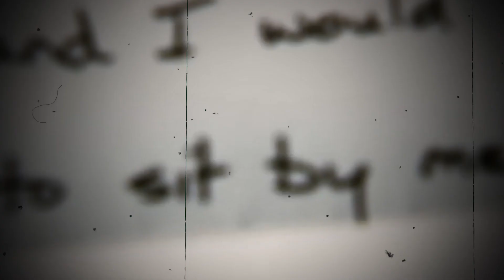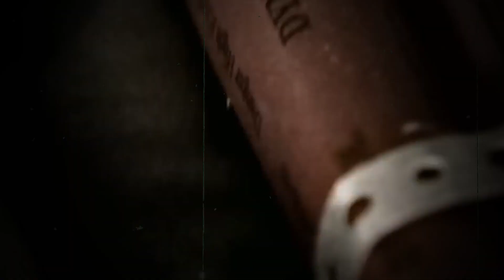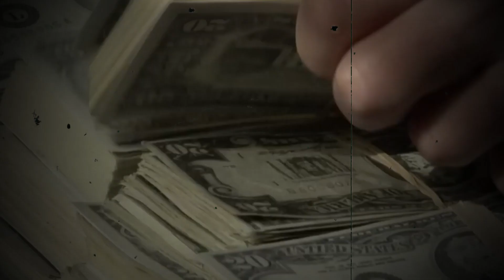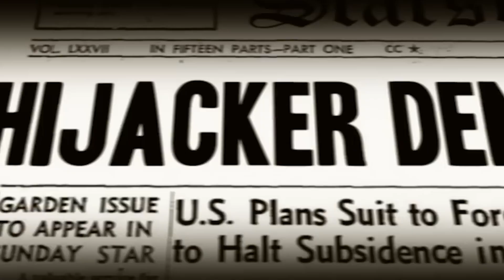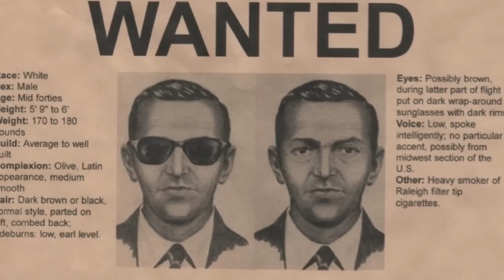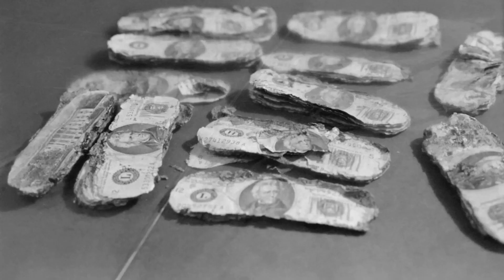The Disappearance Of D.B Cooper | Unsolved Mystery | Rich History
He requested they fly to Mexico City with a stop for fuel in Reno, Nevada. However, when the plane was flying over southwest Washington, Cooper jumped out of the plane with two parachutes and the ransom money tied around his waist. He disappeared into the night, leaving behind a single tie and two parachutes.

The Dark History ?
D.B Cooper Is A Commando Or Not ?